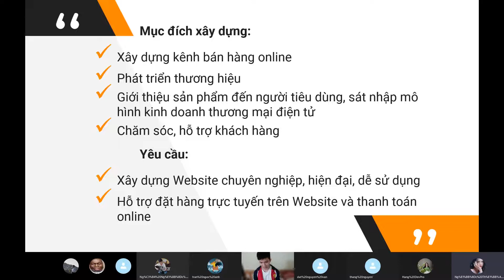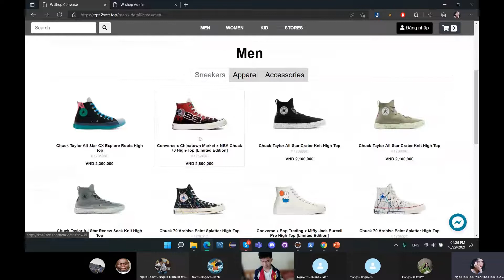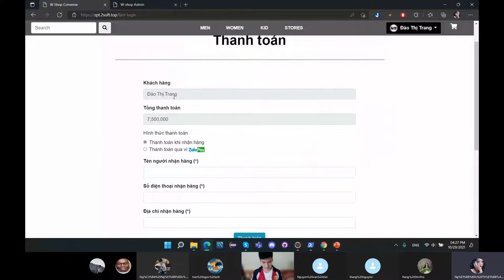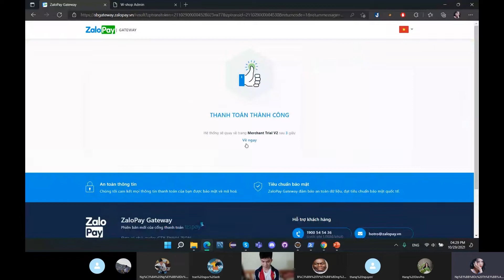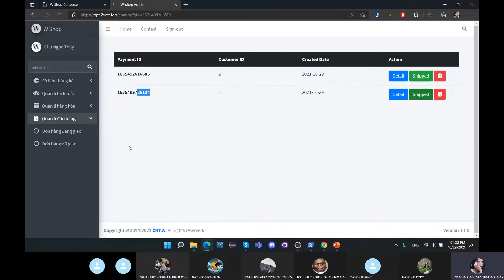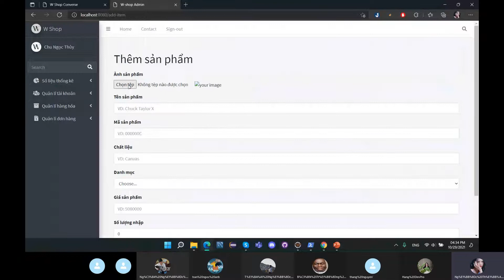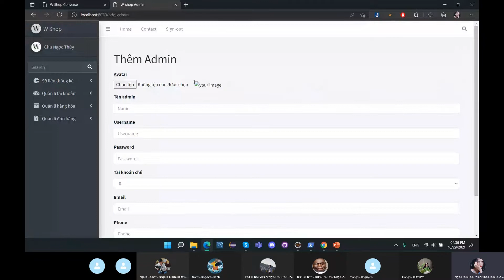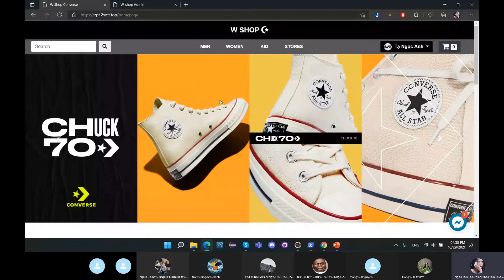Java web: JVW15 by Chu Ngọc Thuỷ Website Bán Giày Online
Demo: Website Bán Giày Online
Được thiết kế và bảo vệ bởi Chu Ngọc Thuỷ Sinh viên Trường Học viện Kỹ Thuật Mật Mã-  học viên lớp Javaweb15 Tại DevPro Việt Nam.
Tầng 06: số 147 Phố Mai Dịch Cầu Giấy Hà Nội